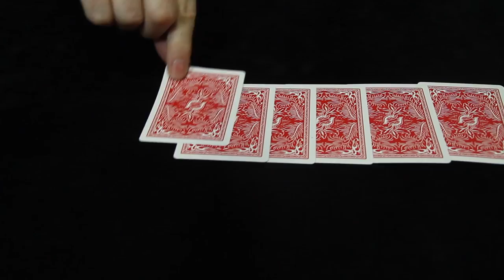Klaus the Mouse Trailer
This is Card-Shark's newest (and cutest) invention: meet Klaus the Mouse. Spectator can randomly choose a card, the wind up mouse will find it. Either it will stop on it or will push all cards above the selection to the side.